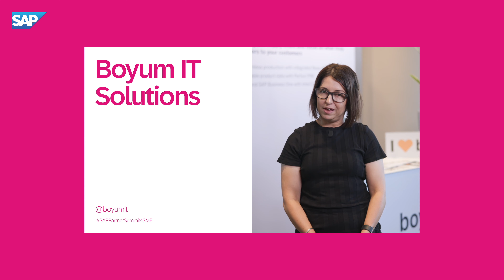Boyum IT Solutions at the SAP Partner Summit Singapore 2024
A massive thank you to everyone who stopped by our booth - meeting each one of you has been an absolute pleasure!

A heartfelt thank you to SAP for making this all possible.